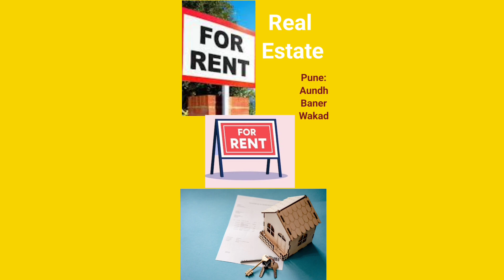पुणेरीकाकुच्या नवीन सुरू केलेल्या सर्व्हिसेस, खास पुण्यातल्यांसाठी